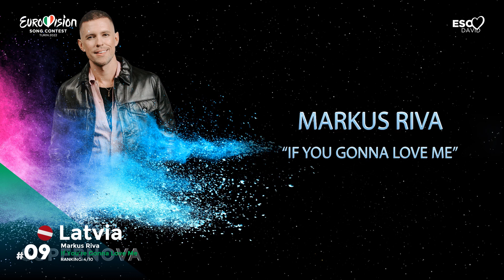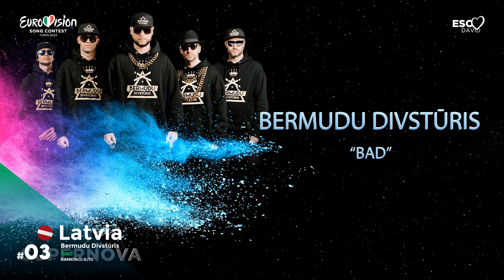Eurovision 2022 • My Top 10 - Supernova 2022 🇱🇻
➡️ Add me on Discord : ESCDavid # 4302

► Songs ◄
Bermudu Divstūris - Bad
Markus Riva - If You're Gonna Love Me
Aminata - I'm Letting You Go
Bujāns - He, She, You & Me
Citi Zēni - Eat Your Salad
Inspo - A Happy Place
Miks Dukurs - First Love
Beatrise Heislere - On The Way Home
The Coco'nuts - In And Out Of The Dark
Katō - Promises
Elīna Gluzunova - Es Pabiju Tur
Mēs Jūs Mīlam - Rich Itch
Linda Rušeniece - Pay My Own Bills
Raum - Plans
Zelma - How
Patriks Peterson - Can't Get You Outta My Head

► TAGS ◄

​ and the EBU